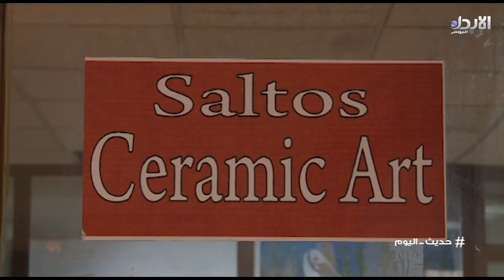رائدة صالح ( صانعة خزف ) - حديث اليوم